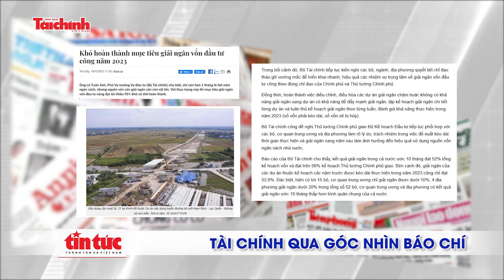Tài chính qua góc nhìn báo chí tuần từ 19-25/11/2023